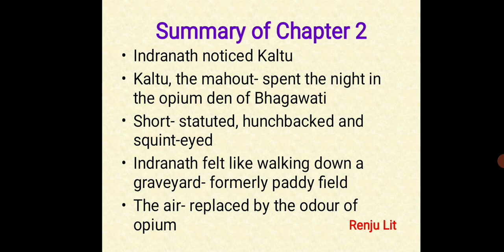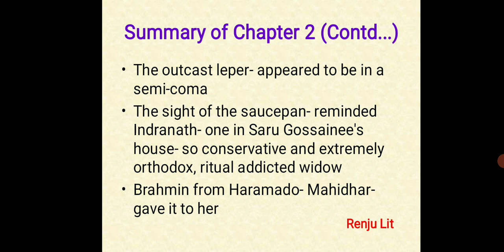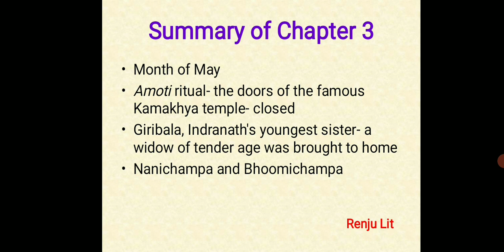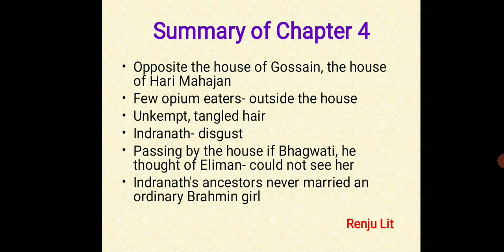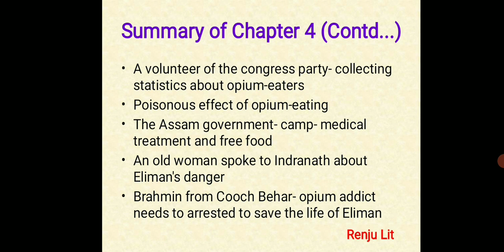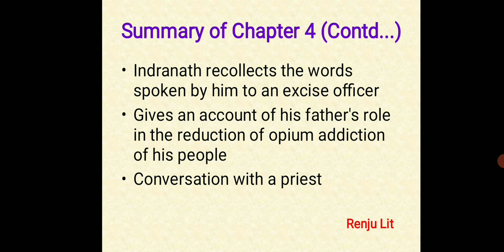Summary of Chapters: 2-4 of "The Moth Eaten Howdah of the Tusker" @ Renju Lit.